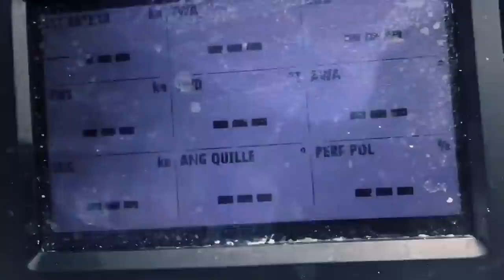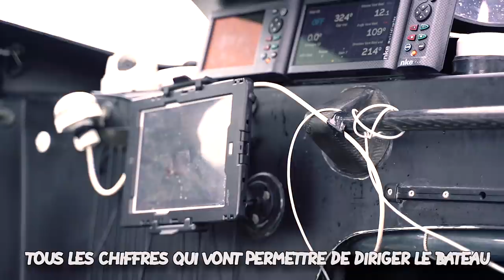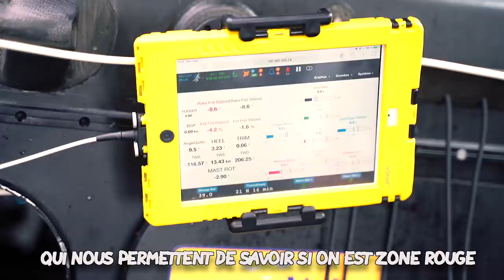80 JOURS SEUL EN MER ! (tour du monde en bateau)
80 jours seul en mer Vendée Globe tour du monde avec le skippeur Louis Burton

Bureau Vallée
Louis Burton Autour du Monde

Mon adresse postale :
"Tibo Inshape
CS 52072
81012 ALBI CEDEX"